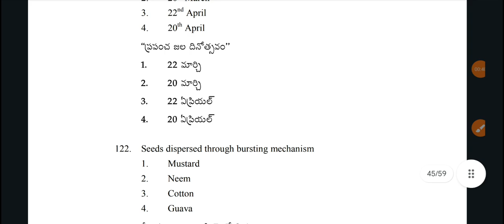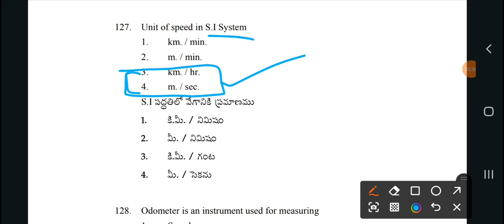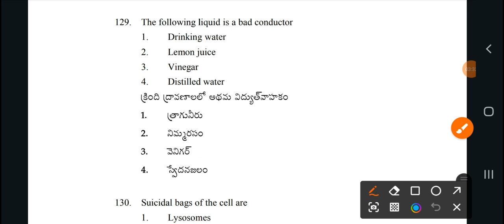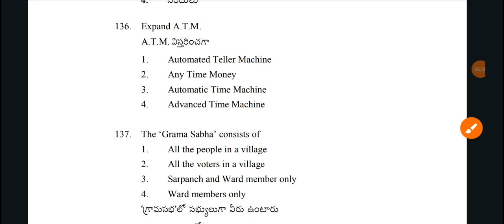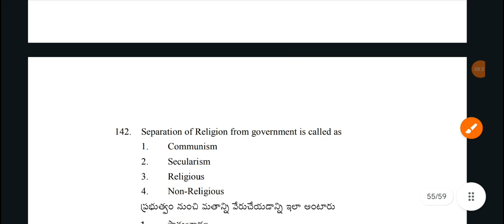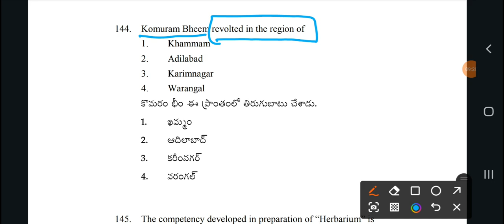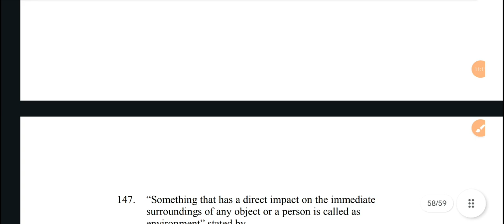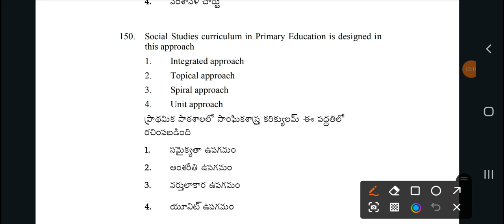AP TET EVS previous year question paper